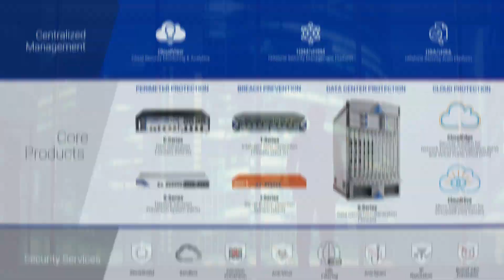Hillstone Networks Overview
Hillstone Networks' Enterprise Security and Risk Management solutions provide visibility, intelligence, and protection to ensure enterprises can comprehensively see, thoroughly understand, and rapidly act against cyber-threats. Recognized by leading analysts and trusted by global enterprises, Hillstone's solutions cover the enterprise from edge to cloud while improving total-cost-of-ownership.